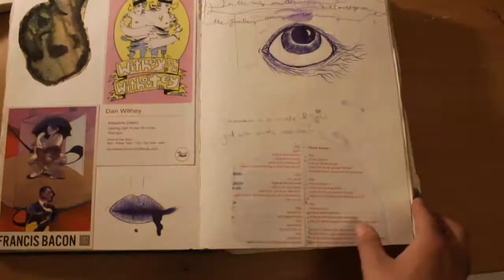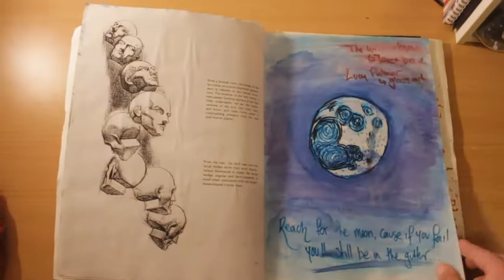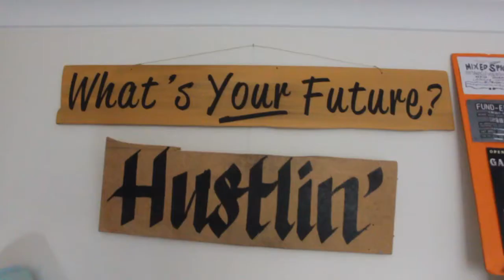Art Over Apathy - Kat Coppock